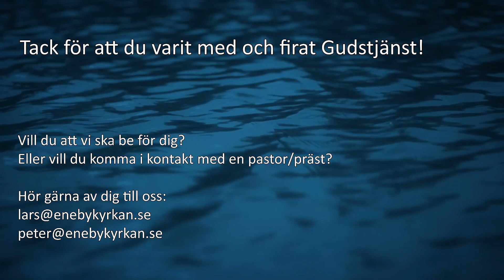GUDSTJÄNST - Söndag 18 Dec - Fjärde Söndagen i Advent - Herrens moder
Medverkande:
Predikan: Nina Birkoff
Gudtjänstledning: Gunnel Almqvist